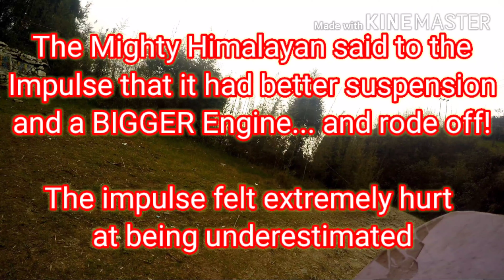Himalayan vs Impulse, Off Road bike, downhill off roading USE HEADPHONES for awesome music experienc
In the hills of Darjeeling a superior spec machine pitted against an underdog...
Which bike wins the downhill battle???

knowing your bike is as important as the CC of your bike... else you won't be able to put the additional power to use...

p-s - both the machines are fantastic and this video is not about the potential of the machines. The message is that you need to know your machine in order to have fun off the road!

enjoy with headphones on...